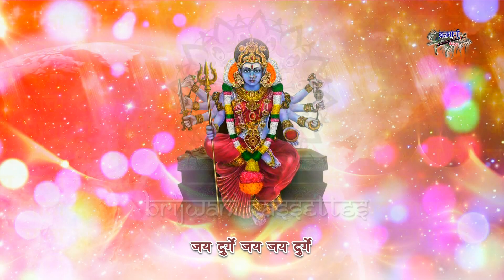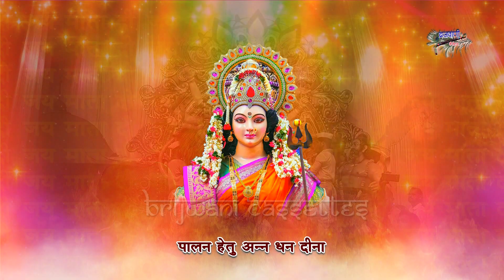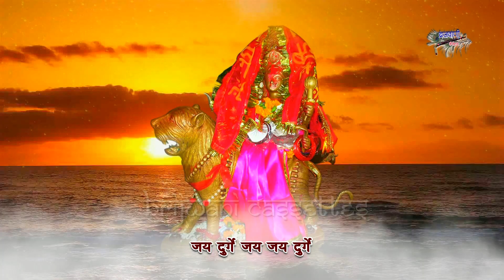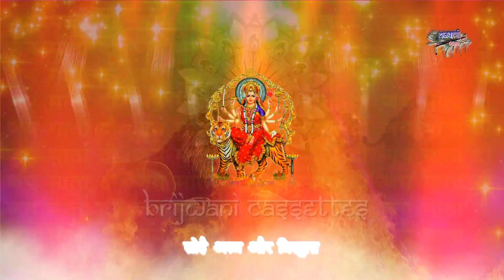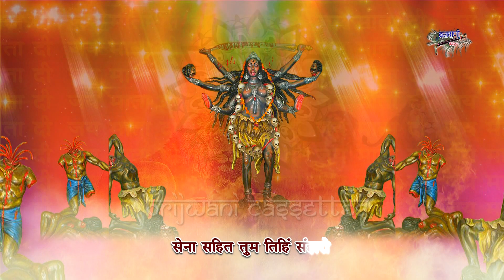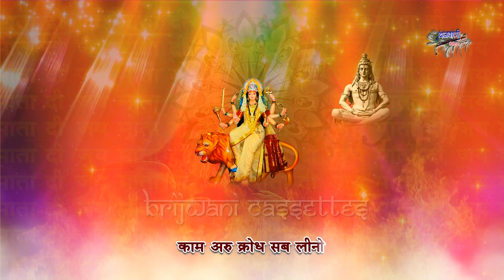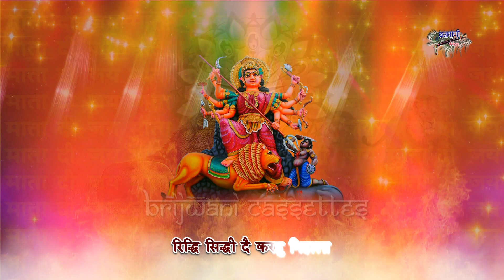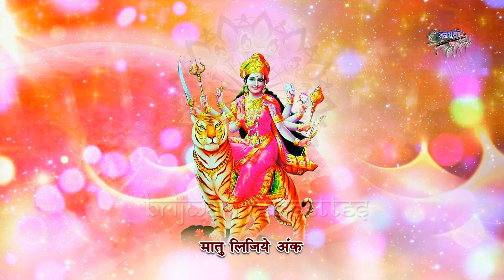शुक्रवार स्पेशल || नमो नमो दुर्गा सुख करनी || श्री दुर्गा चालीसा || Shri Durga Chalisa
Song :  Shri Durga Chalisa
Album :Chalisa Sangrah
Singer : Kanishka
Lyrics : Traditional
Label : Brijwani Cassettes
Produced By : Sajal